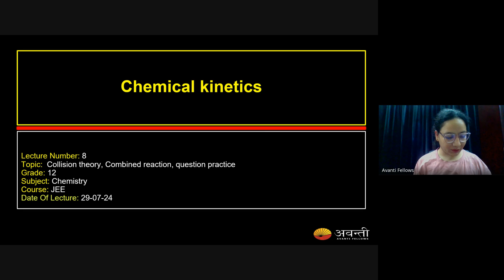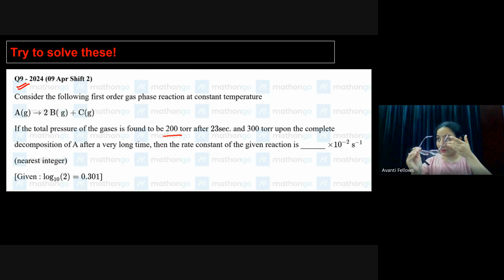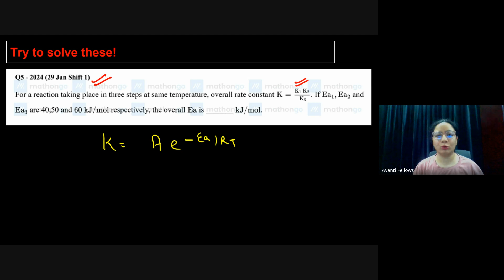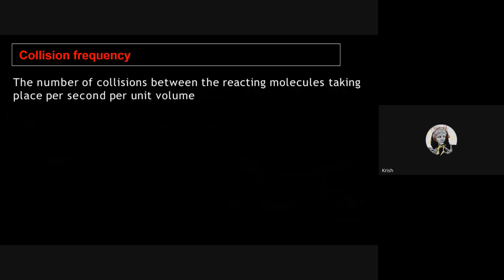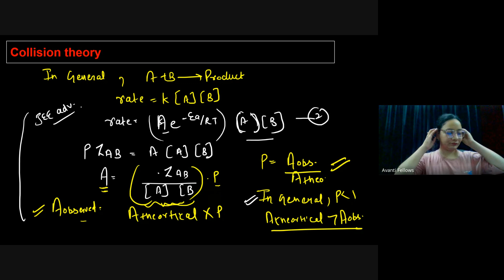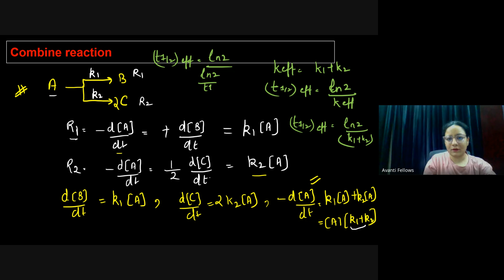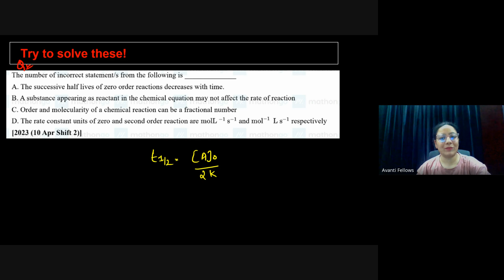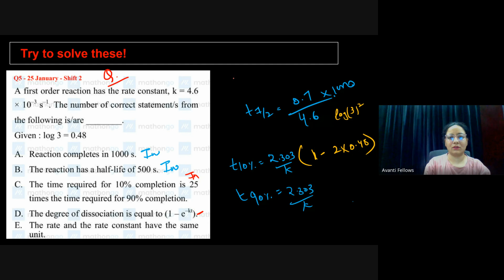Chemical Kinetics L8 Collision Theory, Combined Reaction | 12th JEE Chemistry | 29th July, 2024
+ Question Practice